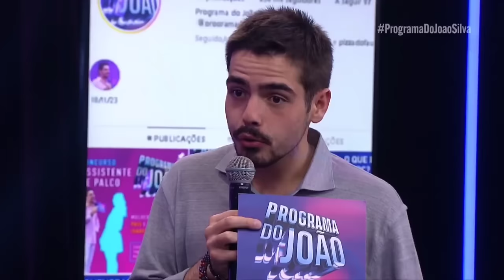Juju Menotti no Programa do João Silva com César Menotti e Fabiano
Programa do João Silva, no dia 25/11/2023 apresentado na TV Bandeirantes de Televisão.